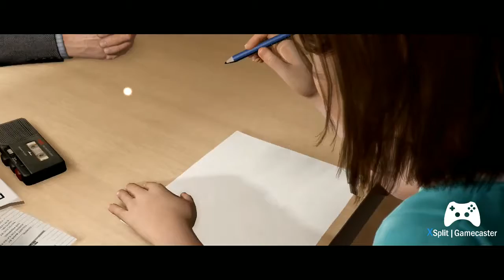Beyond Two Souls Walkthrough Part 2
Welcome to my Beyond two Souls Wakthrough  on PS4. This is a walkthrough featuring the remixed alternative path you can take where the story plays out in chronological order. This means you will see the story played in order from when Jodie is a kid up until she is a adult in that order.